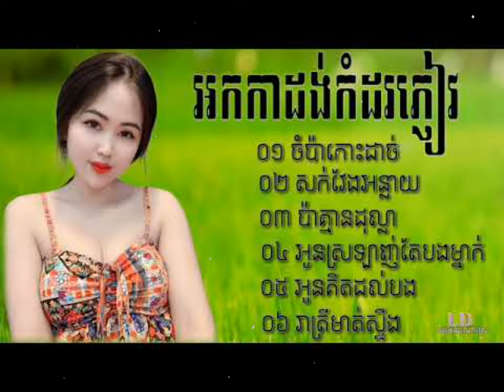ពិរោះរណ្តំ ចំប៉ាកោះដាច់ សក់វែងអន្លាយ ប៉ាគ្មានដុល្លា អូនស្រឡាញ់តែបងម្នាក់ អូនគិតដល់បង រាត្រីមាត់ស្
កន្ទ្រឹមឆ្នាំថ្មី,
កន្ទ្រឹមចូលឆ្នាំ,
កន្ទ្រឹខ្មែរពិរោះៗ,
កន្ទ្រឹម 2017,
កន្ទ្រឹម 2018,
កន្ទ្រឹមចេញថ្មី,
កន្ទ្រឹមសាន់ដេ,
កន្ទ្រឹមសុរិន,
កន្ទ្រឹម RHM,
កន្ទ្រឹម Town,
កន្ទ្រឹម SD,
កន្ទ្រឹមថ្មីៗ,
Romvong Chnamtmey,
Romvong Khmer,
Romvong Jol Chnam,
Kuntrem ChnamTmey
Kuntrem 2018,
Kuntrem New,
Remix 2018,
តន្ត្រី មនោរម្យ,